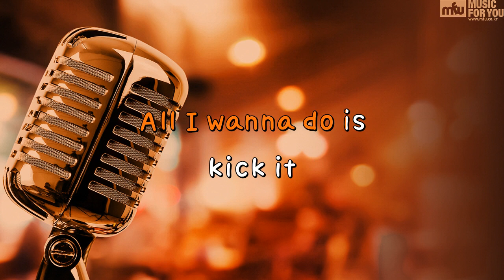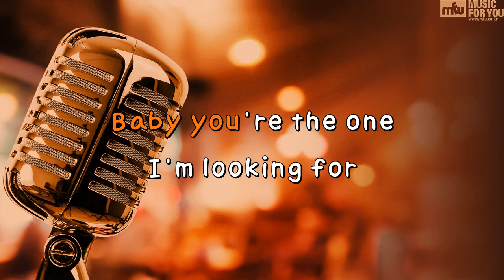Golden (Feat.박재범) (Prod. Slom) - 후디(Hoody) (Instrumental & Lyrics)